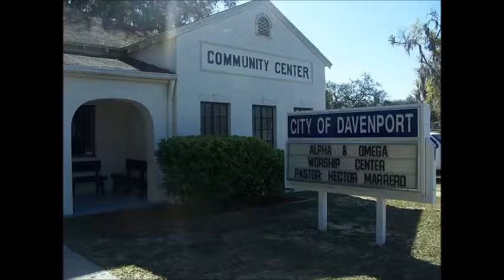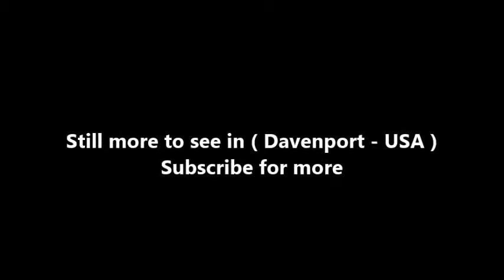Places to see in ( Davenport - USA )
Davenport is a city in Polk County, Florida, United States. The population was 2,888 at the 2010 census. While the city of Davenport itself is very small, the area north of the city close to Interstate 4 and US 27 is experiencing explosive growth. It is part of the Lakeland–Winter Haven Metropolitan Statistical Area.

The area around Davenport in northeast Polk County used to be centered on the remote Circus World amusement park. It was redeveloped in 1987 into Boardwalk and Baseball and included a minor league baseball park that would attract spring training and minor league baseball teams for the Kansas City Royals, earning the area the moniker "Baseball City". The amusement park failed in 1990, and the Royals left for Arizona and the Cactus League in 2003. Davenport's current economic outlook is very poor. The Baseball City name is now extinct, and the area around the stadium (which was demolished in 2005) has been redeveloped into Posner Park, a large outdoor shopping mall.

The settlement in the area now known as Davenport was established in 1838 when the U.S. military set up Fort Davenport during the Second Seminole War, about 12 miles north of the present site of Davenport. The fort was one of a number built at 20 mile intervals along a trail from Fort Brooke to Fort Mellon. The fort only lasted a few years. The fort was named for Colonel William Davenport, who served as the local U.S. commander in the war. There is no known documentary evidence to support an alternative claim that the city was named for a railroad conductor.

Davenport is generally a place to visit if you're looking for a smaller, relaxed town to stay in while visiting some of the many attractions nearby. Most often, visitors to Davenport use the town as a jumping-off point to visit places like Walt Disney World, Epcot, MGM Studios, Animal Kingdom, Universal Studios, Islands of Adventure, Sea World and Wet 'n' Wild Water Park, all located in Orlando, just a short drive away.

A lot to see in Davenport FL such as :

Lake Davenport
Tower Lake
Providence Golf Club
Lake Marion Creek Wildlife Management Area
Ridgewood Lakes Boulevard
Wilson Park
Florida Sports Hall of Fame
Huckleberry Island Trailhead
8 Acre Neighborhood Park

( Davenport - USA ) is well know as a tourist destination because of the variety of places you can enjoy while you are visiting Davenport . Through a series of videos we will try to show you recommended places to visit in Davenport - USA